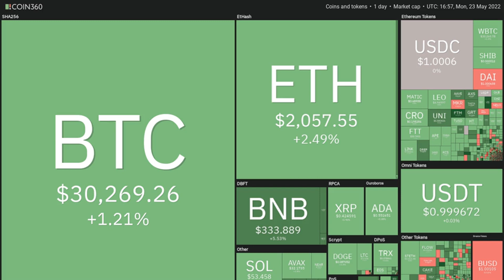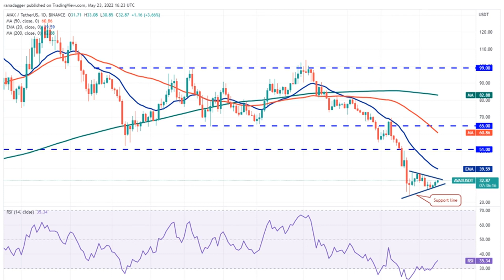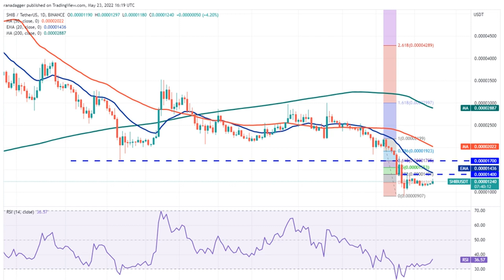Price analysis 5/23: BTC, ETH, BNB, XRP, ADA, SOL, DOGE, DOT, AVAX, SHIB